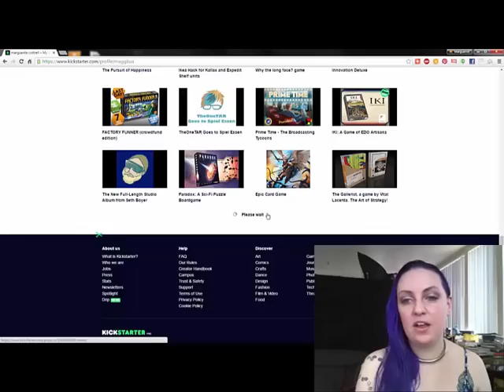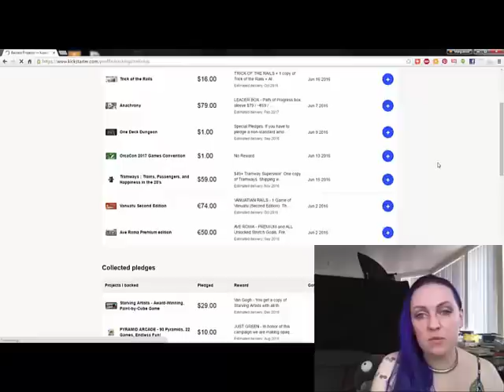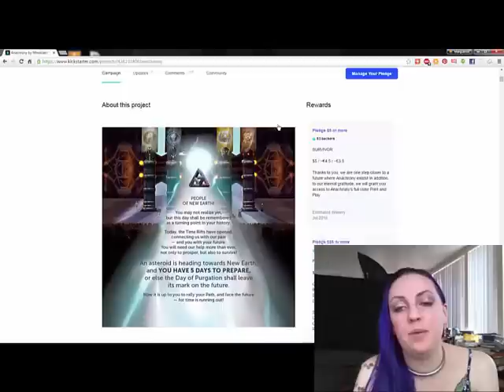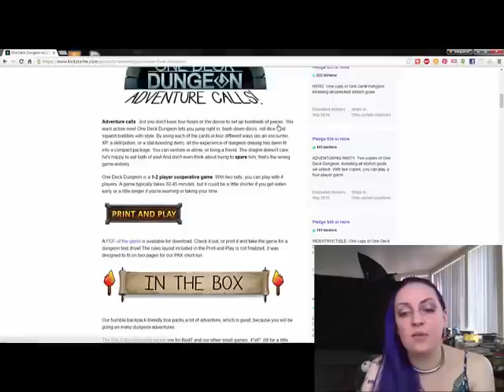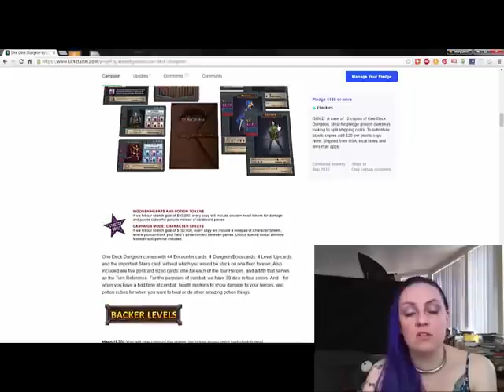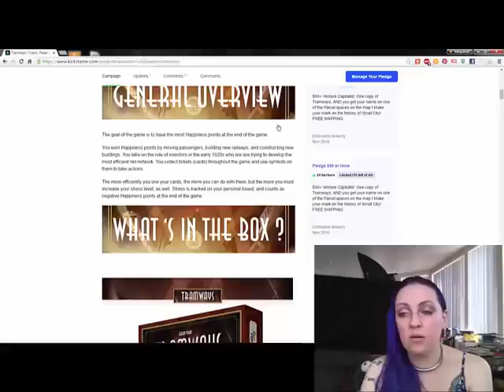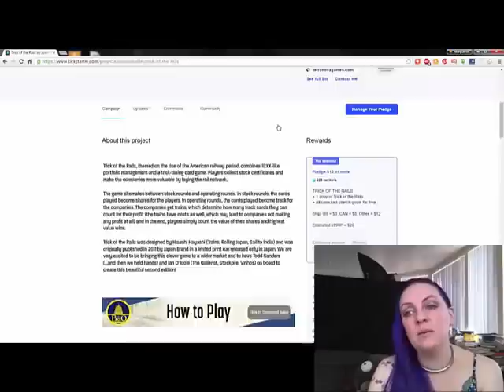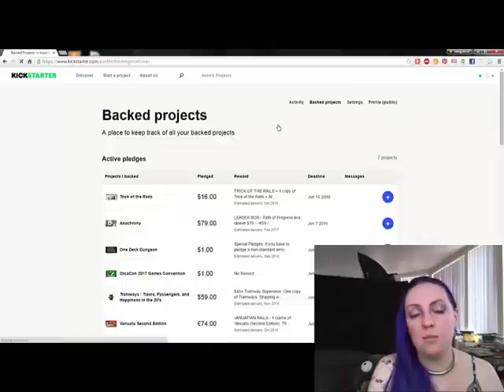What am i backing on Kickstarter in June?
Anachrony 2:39
One Deck Dungeon : 5:00
OrcaCon 7:00
Tramways 7:42
Trick of the Rails 8:55